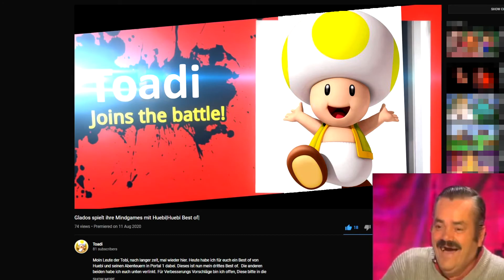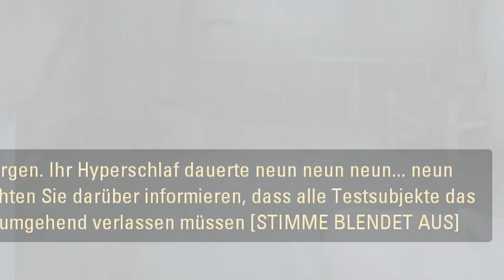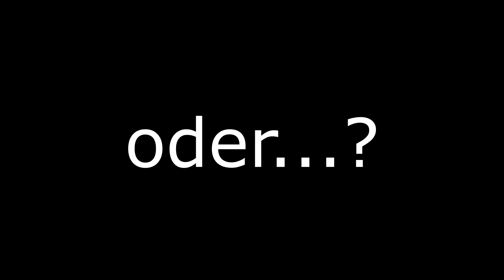Best Moments - Huebi Portal 1 + 2